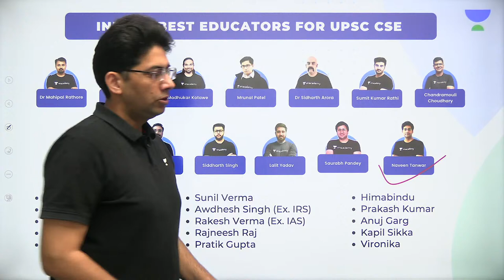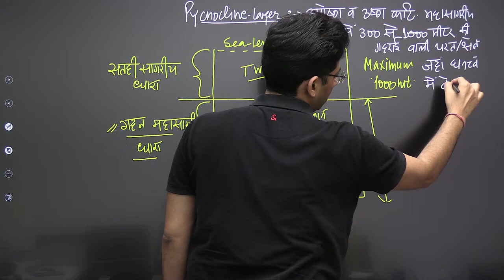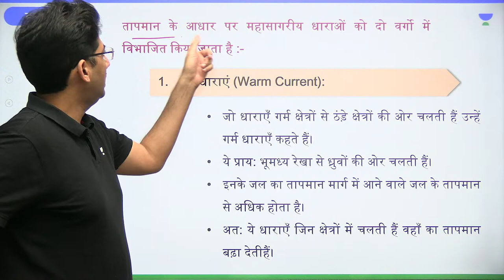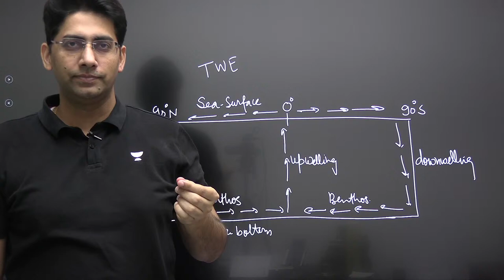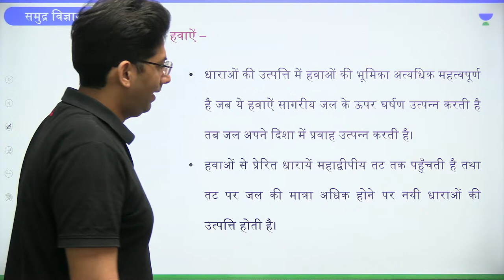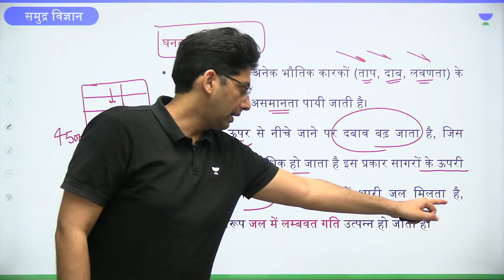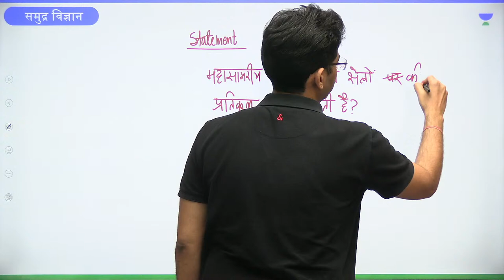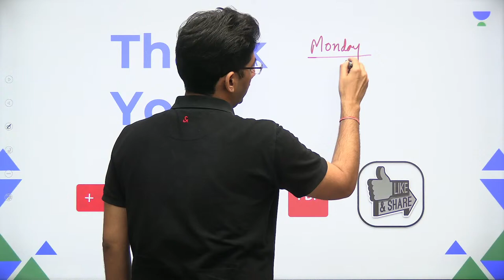भूगोल : लक्ष्य 2023 | Oceanography | Lecture- 6 | Naveen Kumar Tanwar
- Oceanography is the scientific study of the ocean, its waves, currents, and weather. In this session, Educator Naveen Kumar Tanwar will be discussing Oceanography from Geography for UPSC CSE 2023.

He is well known for Geography, Environment & Ecology

You can enroll to Unacademy Subscription and get the following benefits:
1. Learn from your favourite teacher
2. Dedicated DOUBT sessions
3. One Subscription, Unlimited Access to Live Online Classes and Videos
4. Real-time interaction with best-in-class teachers
5. You can ask doubts in live online classes
6. Limited students in each Class
7. Download the videos & watch them offline